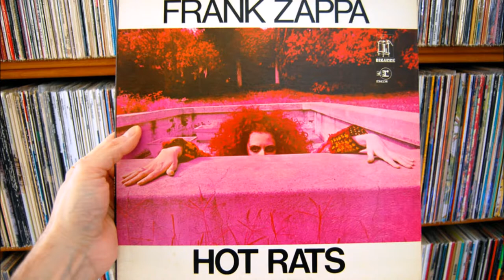FRANK ZAPPA - HOT RATS 'Little Umbrella'